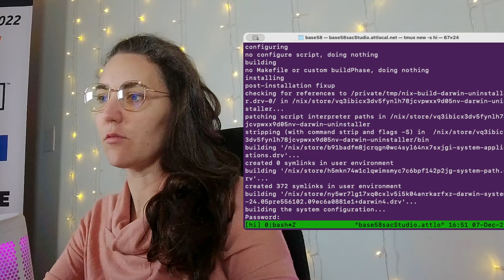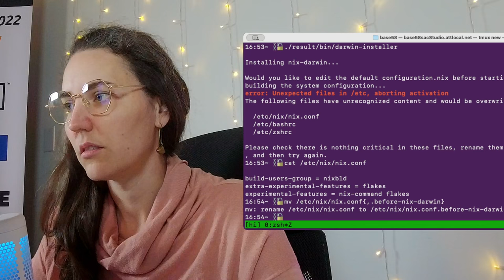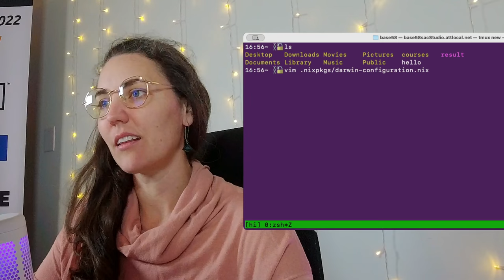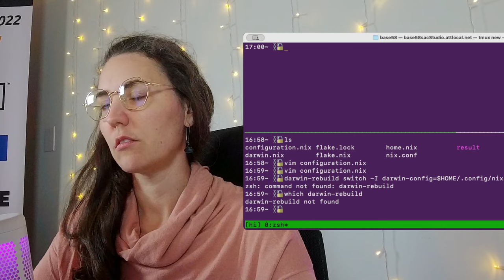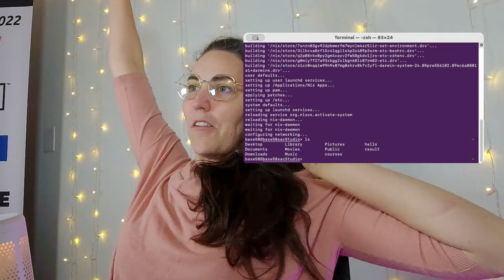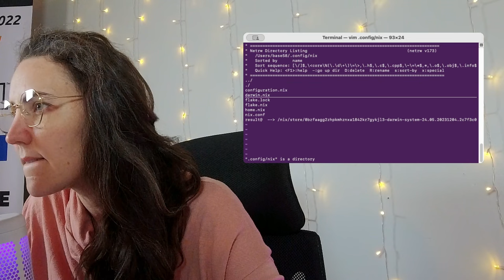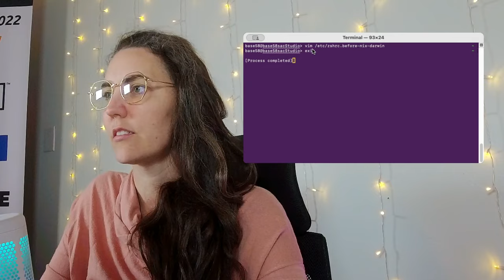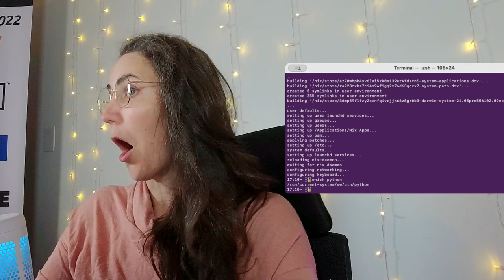nifty struggles to install nix-darwin on a new MacOSX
Partial video of  @niftynei  installing nix as a package manager for a new MacOSX machine.

Because why brew when you can nix(darwin)-rebuild switch?